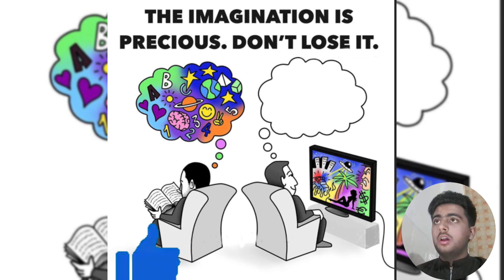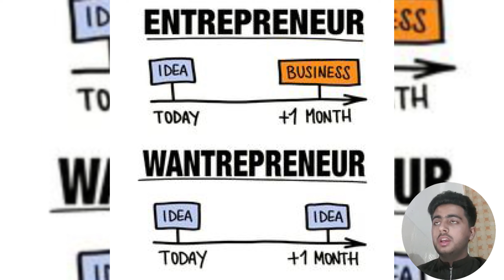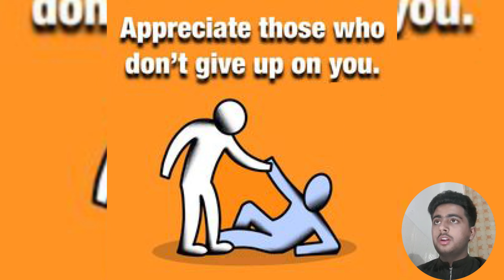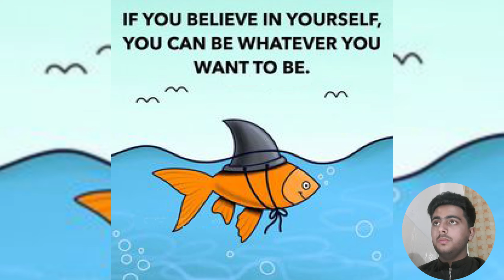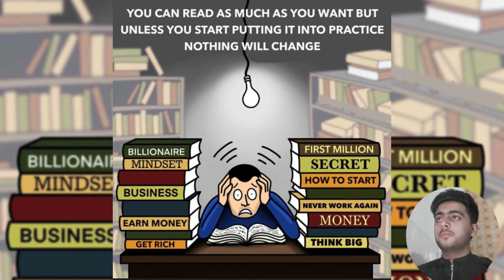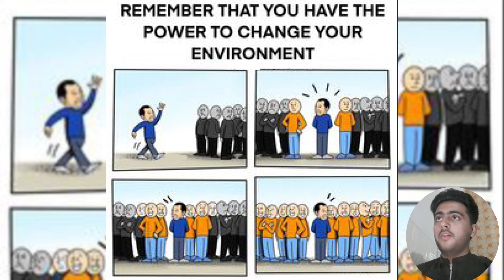Exploring the Depths of the Mind||Deep Thoughts||Deep Meaning Images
Deep meaning images with million words ||TODAY'S SAD but true reality || Motivational video ||Inspirational video
Soon We upload a video that contain Top 50 pictures that are more powerful than word